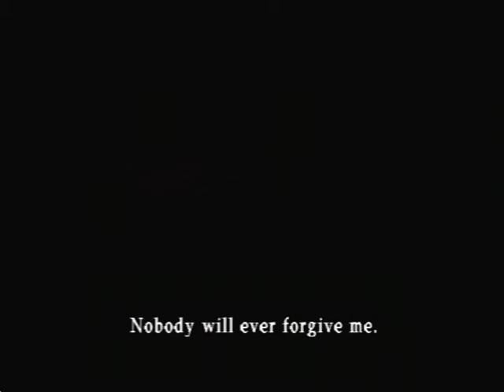Let's Play - Silent Hill 2 Part 11: Chasing Laura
How did she actually fit in that gap?